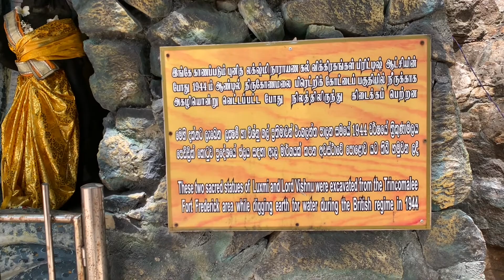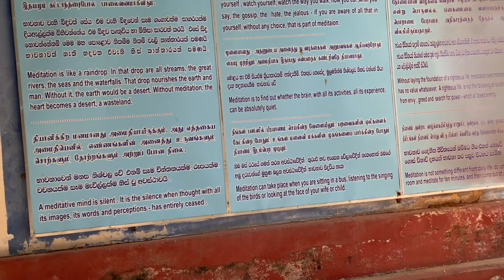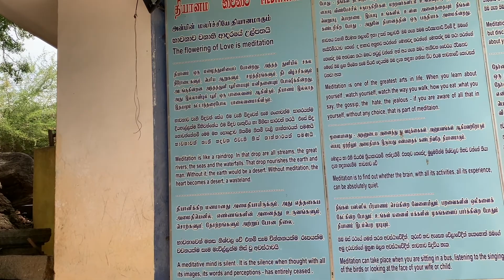Koneswaram Kovil | திருக்கோணேஸ்வரம் கோவில் | திருக்கோணேச்சரம்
பஞ்சஈஸ்வரங்கள் (ஐந்து ஈஸ்வரங்கள் ஒன்று) One of the five Eswarams

இக்கோயிலின் வரலாறு 3287 ஆண்டுப் பழமை வாய்ந்ததாகும். இதற்கு திரிகூடம் என்றும் பெயருண்டு.

தினசரி பூசைகள்

திருக்கோணேச்சர பெருமானுக்கு விசேட நாட்கள் தவிந்த ஏனைய நாட்களில் தினமும் மூண்று நேர பூசைகள் நடைபெறுகின்றது.

காலைப் பூசை காலை 6.30 மணிக்கும்,
மதிய நேரப் பூசை 11.30 மணிக்கும்,
சாயங்காலப் பூசை 4.30 மணிக்கும் நடைபெறுகின்றது.

சிறப்பம்சம்:
இறைவர் : திருக்கோணேஸ்வரர்
இறைவியார் : மாதுமையாள்
விருட்சம் :கல்லால மரம்
தீர்த்தம் : பாவநாசம்
வழிபட்டோர் : இராவணன், திருஞானசம்பந்தர், திருநாவுக்கரசர்
தேவாரப் பாடல்கள் : சம்பந்தர்

திருக்கோணேச்சரம் (திருக்கோணேஸ்வரம்) இலங்கையின் கிழக்கு மாகாணத்தின் தலை நகரமான திருகோணமலையில் உள்ள ஒரு சிவன் கோயில் ஆகும். இலங்கையில் உள்ள இரண்டு தேவாரப் பாடல் பெற்ற தலங்களுள் இதுவும் ஒன்று. கிபி 7 ஆம் நூற்றாண்டில் வாழ்ந்த திருஞானசம்பந்தர் இக்கோயிலின் மீது ஒரு பதிகம் பாடியுள்ளார். வருடா வருடம் ஆலயத்தில் எழுந்தருளியிருக்கும் இறைவனின் விக்கிரகம் நகர்வலம் வருவதும் குறிப்பிடத்தக்கது. மேலும் இக்கோவில் பதினெட்டு மகா சக்தி பீடங்களில் தேவியின் இடுப்புப் பகுதி விழுந்த பீடமாகவும் தந்திர சூடாமணி கூறும் 51 சக்தி பீடங்களில் தேவியின் சிலம்புகள் விழுந்த பீடமாகவும் கருதப்படுகிறது. ஒரு சிலர் உண்மையான சக்தி பீடக் கோவில் போர்த்துகீசியப் படையெடுப்பில் இடிக்கப்பட்டு விட்டதால் இந்தக் கோவிலின் அம்மன் சன்னதியே சக்தி பீடமாக வணங்கப்படுகிறது என்றும் கூறுகிறார்கள்.

திருக்கோணேச்சரம் (திருக்கோணேஸ்வரம்) இலங்கையில் திருகோணமலையில் உள்ள திருஞானசம்பந்தரின் பாடல் பெற்ற தலமாகும். வருடா வருடம் ஆலயத்தில் எழுந்தருளியிருக்கும் இறைவனின் விக்கிரகம் நகர்வலம் வருவதும் குறிப்பிடத்தக்கது. இக்கோயிலின் தீர்த்தம் பாவனாசம் என அழைக்கப் படுகின்றது. அதன் அர்த்தம் பாவங்களை கழுவித் தீர்க்க வல்லது.
வரலாறு
இது இலங்கையின் புகழ்பெற்ற ஆலயங்களுள் ஒன்றாக விளங்குகின்றது. உலகில் உள்ள வழிபாட்டுத்தலங்களில் மிகப்பழமையான இவ்வாலயத்தை இலங்கையை ஆண்ட மனு மாணிக்கராஜா என்ற மன்னன் கி.மு. 1300ஆம் ஆண்டிற்கு முன்னர் இக்கோயிலைக் கட்டினான் என்று சான்றுகள் கூறுகின்றன.
போர்த்துக்கேயர் கோவிலை அழித்தமை
கி.பி. 1624 ஆம் ஆண்டில் போர்த்துக்கேயத் தளபதியாகவிருந்த கொன்ஸ்ரான் ரைண்டீசா கோயிலை இடித்து கோவிலில் இருந்த கல்வெட்டுப் பிரதியொன்றினை போர்த்துக்கேய மன்னனுக்கு அனுப்பி வைத்தான்.கோயிலின் மூல விக்கிரகம் நகர உலா சென்றபோது போர்த்துக்கேயர் கோவில் குருமார் போன்று வேடம் தரித்து கோயிலினுள் புகுந்து அதன் சொத்துக்களை கொள்ளையிட்டதுடன் கோயிலையும் அழித்தனர். அழிக்கப்பட கற்களைக் கொண்டு திருகோணமலைக் கோட்டையையும் கட்டினர். இந்தக்காலப்பகுதியில் பல பெளத்த இந்து ஆலயங்கள் போர்த்துக்கேயரால் அழிக்கப்பட்டமை குறிப்பிடத்தக்கது.
கோட்டை சுவரில் "முன்னே குளக்கோட்டன் ..." எனும் கல்வெட்டு காணப்படுவதும், கயல் சின்னம் (பாண்டியருடயது) பொறிக்கபெற்றிருப்பதும் இக்கோவிலின் தொன் பெருமையை உணர்த்தும்.

சுவாமிக்கு விளக்கேற்றுவதற்குப் போதியளவு நெய்யும் திரியும் கிடைப்பதற்கு வழிவகுத்தவர்கள், தாமரைத் தண்டின் நூலெடுத்து திரிசெய்தார்கள்; அந்த ஊர் இன்றும் "திரிதாய்" என்று வழங்குகின்றது.

போத்துக்கேயர் 1624 ஆம் ஆண்டில் இத்திருக்கோயிலை பாழ்செய்துள்ளனர். அன்று அருணகிரிநாதர் மனமுருகிக்கண்ட தலத்தாறு கோபுரத்தழகைப் பறங்கியர்களின் தளபதியும் பார்த்துருகியுள்ளான். அவன் தன் படையில் ஓவியம் வல்லானைக் கொண்டு அவற்றின் அழகை ஓரளவு வரைந்து எடுத்துக்கொண்ட பின்பே கோயிலைத் தரைமட்டமாக்க உத்தரவு பிறப்பித்தான்.

அந்தக் கோபுரத்தழகைக் காட்டும் சித்திரம் இன்றும் விஸ்பன் நகரில் உள்ளது என்பர்.

சுதந்திரம் பெற்றபின் 1950ஆம் ஆண்டில், கோயில் இருந்த நிலத்தில் ஆலயம் அமைக்க முற்பட்டுக் காசியிலிருந்து சிவலிங்கப்பெருமானை எழுந்தருளச் செய்தார்கள்.

அக்காலத்தில் நகரசபையார் கிணறு தோண்ட முயன்றபோது மூன்றடி தோண்டிய வேளையில் சிவனருளோ என்று கண்டவர்கள் அதிசயிக்கும் வண்ணம் மாதுமையாள் சமேத கோணேசுவரப் பெருமானோடு, சந்திரசேகரர், பார்வதியார், பிள்ளையார், அஸ்திரதேவர் முதலாய தெய்வத்திருவுருவங்கள் வெளிப்பட்டன.

அவையாவும் அண்மைக் காலத்திலமைக்கப் பெற்ற திருக்கோயிலில் ஆங்காங்கே எழுந்தருளச் செய்யப்பெற்றுள்ளன.

முன்னொரு காலத்திலேயே மூவாயிரம் ஆண்டுகளுக்கு முன்னர் திருக்கோணமலையிலே உச்சியிலும், இடையிலும், அடிவாரத்திலுமாக மூன்று பெருங்கோயில்கள் இருந்தன என்பர்.

கோயிலை பறங்கியர் பாழ்படுத்திய வேளையில் பக்தர்களாகிய பாசுபதவிரதிகளும் பணியாளரும் பதைத்துருகித் திருக்கோயிலிலிருந்த திருவுருவங்களை எடுத்துச் சென்று அயலிலுள்ள கிணறுகளிலும் குளங்களிலும் பாதுகாப்புக்காக இட்டார்கள். அவர்கள் ஒரு திருவுருவத்தை அயலூரான தம்பலகாமம் என்னும் மருதவளம் நிறைந்த ஊரில் மறைத்து வைத்து மிகவும் இரகசியமாக வழிபாடு செய்து வந்தவர்கள்; அந்த இடத்தை ஆதிகோணநாயகர் கோயில் என வழங்கி வணங்கினார்கள். அது ஆதி கோணநாயகர் ஆலயமாகவே பழைய கோணேசுவரர் ஆலயத்துக்குச் சொந்தமான மானியங்களிற் பெரும்பகுதி தம்பலகாமத்திற்கு சேர்ந்தன.

முதற்பராந்தக சோழனுக்கு அஞ்சிய பாண்டியன் இலங்கையில் பாதுகாப்புக்காக புகுந்திருந்த காலத்தில் தம்பலகாமத்தில் திருப்பணிகள் செய்ததாக வரலாறு கூறுகிறது.